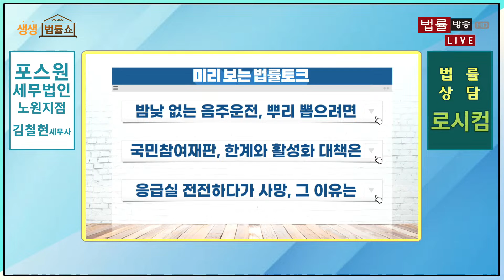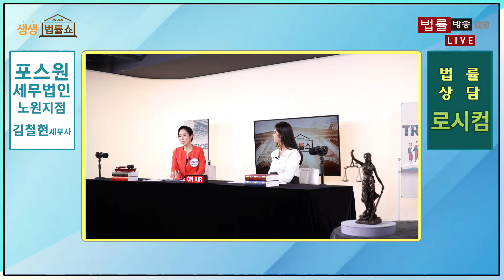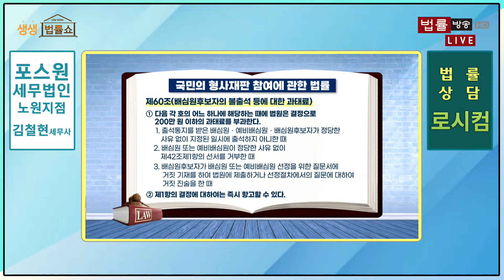'한 잔만 마셔도 범죄입니다' 심각한 음주운전, 경각심 가져야... / 무료 법률상담 신청 02-557-8295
● 법률 이슈 토크 1 01:35 - 밤낮 없는 음주운전, 뿌리 뽑으려면
   - 권상희 시사평론가 -

00:00 오프닝 - 바로가기

● 법률 이슈 토크 2 22:41 - 국민참여재판, 한계와 활성화 대책은